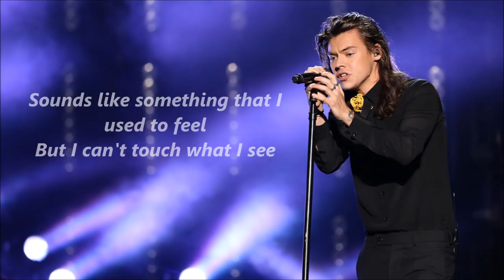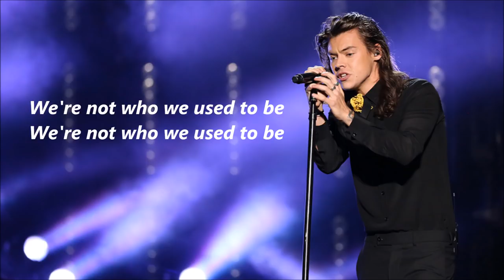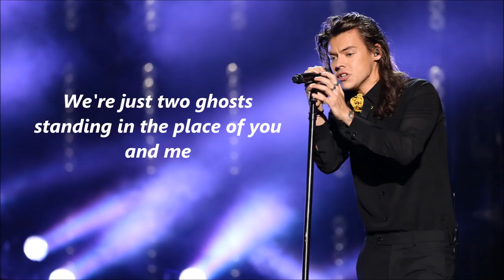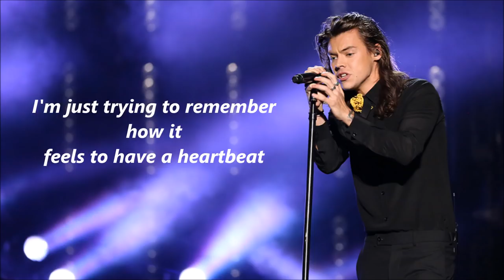Harry Styles - Two Ghosts lyrics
Harry Styles' new song "Two Ghosts" from his debut album. This video contains audio and lyrics!